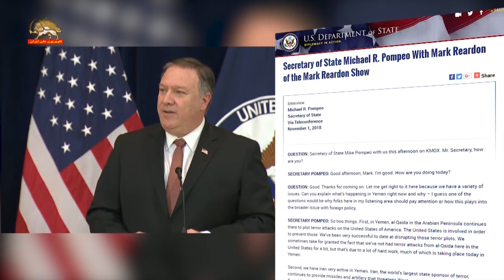تاکید وزیر خارجه آمریکا بر توطئه‌های تروریستی رژیم ایران در اروپا